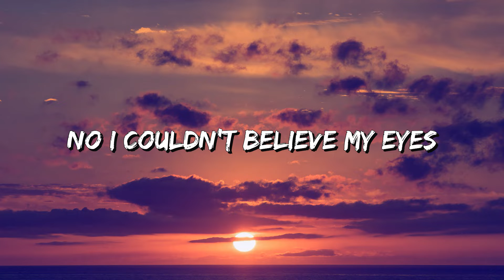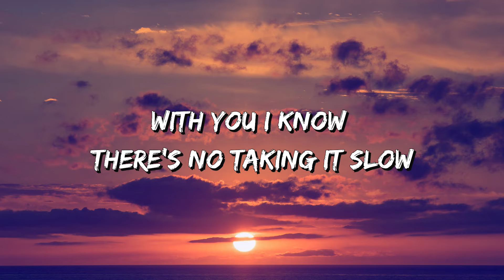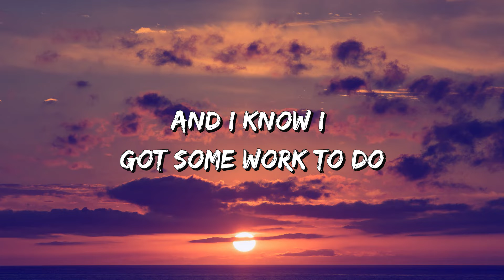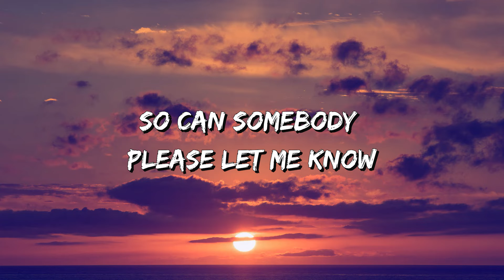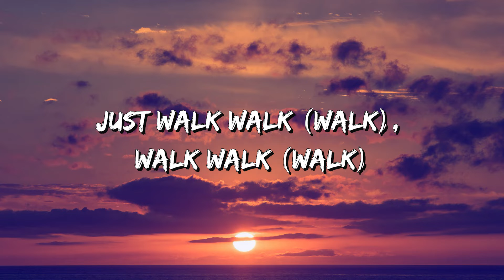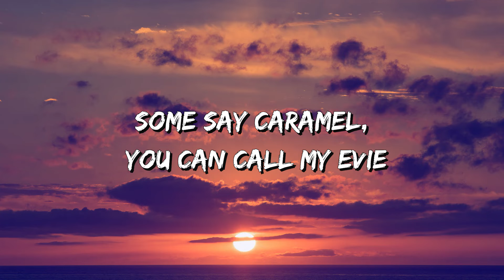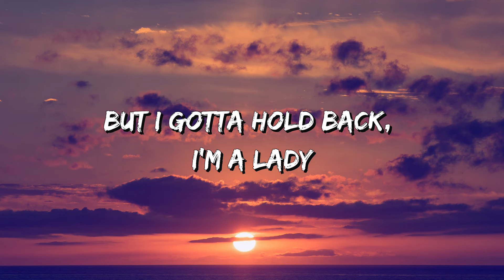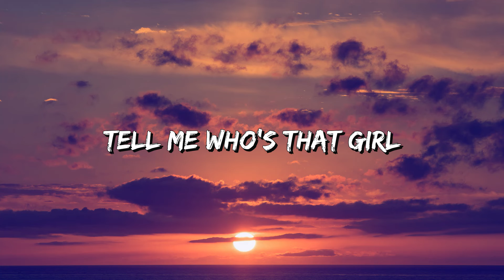Guy Sebastian - Who's That Gırl (Lyrics) "Tell me who's that girl"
Lyrics *Who's That Gırl*

[Verse 1: Guy Sebastian]
I was on the mic
Doin' my thing on a Friday night
Had the floor burnin' up just right
Everybody was bumpin', the club was jumping
Suddenly you walked in
That's when everybody stopped dancing
And I couldn't stop myself staring
Yeah I couldn't breathe, no I couldn't believe my eyes

[Pre-Chorus 1: Guy Sebastian]
I never thought I'd fall in love in a club
But now I seen you, girl I can't get enough
With you I know there's no taking it slow
So can somebody please let me know

[Chorus: Guy Sebastian]
Tell me who's that girl
Just walk, walk, walked in the club
Just walk, walk, walked, just walk, walk, walked

[Verse 2: Guy Sebastian]
Before the night is through
I'mma tell ya how I feel about you
And I know I got some work to do
To make you believe that you should be leaving with me

[Pre-Chorus 2: Guy Sebastian]
The more I get of you, I can't get enough
I won't be letting you leave here alone

[Chorus (Extended): Guy Sebastian]
(I wanna know) tell me who's that girl
(Who's that girl) tell me who's that girl

[Verse 3: Eve]
I walk in the club it's over
All them other chicks might as well move over
Wanna know my name then you gotta get closer
Eyes on you too, wanna get to know ya
Lemme run it down for ya, I'm not easy
Some say caramel, you can call my Evie
Wanna be the man in my life that please me
Gotta want it, once you know me you need me
Give you whip lash when I glide through the room
Five inch heals, watch how I move
Watch how I shake it to the beat, how I do
Know you wanna feel me, feel me shake it on you, yeah
The night could get crazy
But I gotta hold back, I'm a lady
Well who knows maybe I could be your baby
Be your baby, be your baby

[Ad-Lib: Guy Sebastian]